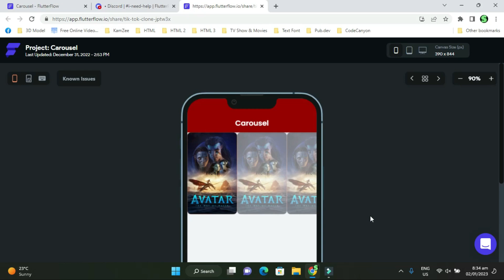Flippable Card Carousel in Flutterflow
Gaming Art Craft tutorial on Flutterflow 3.0 is a tool to create interactive apps in a simple way.